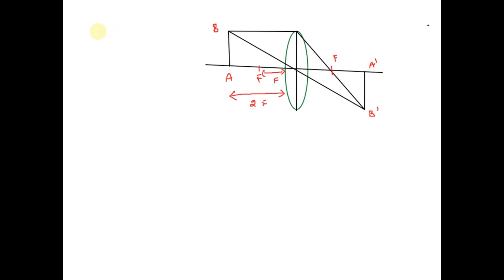How far from a converging lens with a focal length of 32 cm should an object be placed to produce a…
How far from a converging lens with a focal length of 32 cm should an object be placed to produce a real image which is the same size as the object?